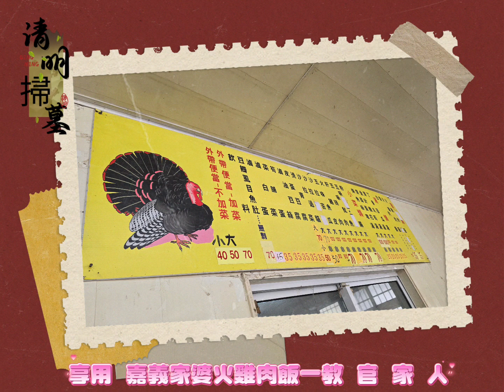享用 嘉義家婆火雞肉飯一教 官 家 人。